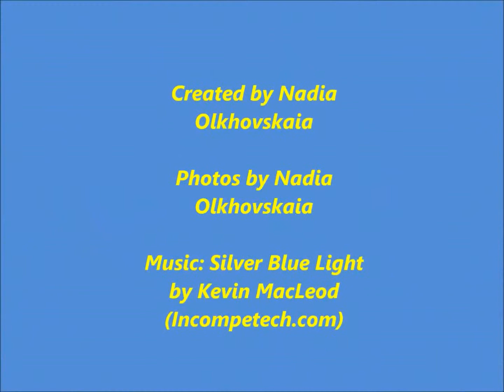Alaska Zoo, Anchorage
The Alaska Zoo located on 25 acres of the Anchorage Hillside. It is a popular attraction in Alaska. Many of the animals currently in the Zoo were found orphaned or injured.